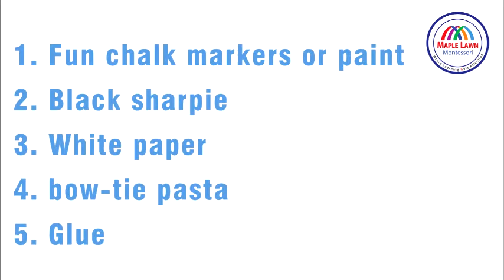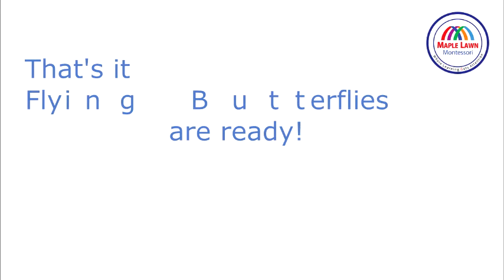Bow-Tie Pasta Butterfly Activity for Children | Maple Lawn Montessori of Chantilly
Maple Lawn Montessori Kids Activities: Bow-Tie Pasta Butterfly Activity. Amazing Activity which helps building creativity and curiosity in children.

Required Supplies:
1. Fun Chalk markers or paint.
2. Black Sharpie.
3. White paper.
4. Bow-tie pasta.
5. Glue.

Start by painting bow-tie pasta with bright fun colors and let dry.
For the grass, carefully cut the pasta in half.
Paint the half-cut bow-tie pasta in green color to make them look like grass.
Glue them all to a piece of white card stock paper.
Add sharpie antennas and dots behind them so it looks like they're flying!
That's it Flying Butterflies are ready!

With our legacy and years of service in the global educational arena, we have sustained the tsunami of institutions only because we evolve with time and release the very young’s needs and demands are becoming more challenging each year.

Maple Lawn Montessori  is the best & only contemporary Montessori preschool which prescribes amalgamated diverse teaching methodologies: Montessori / Reggio Emilia / STEM / and Web-based learning, all of which are transcontinental, time-tested, and successful.